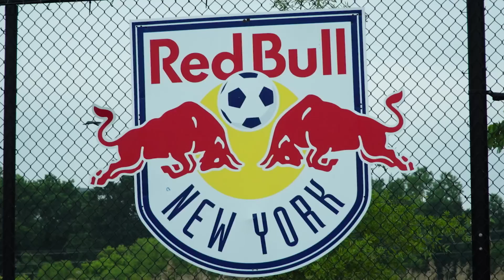Third Annual Red Bulls RDS vs. NJ Youth Soccer ODP Highlights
On June 3, 2016, for the third-consecutive year, the New York Red Bulls RDS hosted NJ Youth Soccer ODP at the Red Bulls Training Facility. The match is used as a means of identifying talent for the Red Bulls academy teams, which begin with the U-12 age group.

Players were invited based on their performance in the RDS and ODP, respectively.